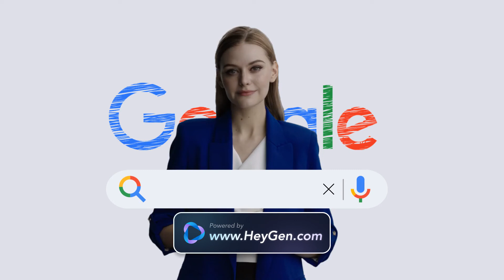Herbal-care.in for High Energy & type2 diabetes improvement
type 2 good news...
all you need to do is 2 spoon with 1 glass boiling water...
Don't Feeling energy starved
Join the sugar reduction and healthy life thru herbal-cure anti diabetes